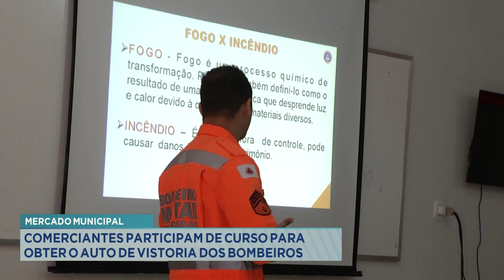Mercado Municipal: Comerciantes participam de curso para obter auto de vistoria dos Bombeiros.